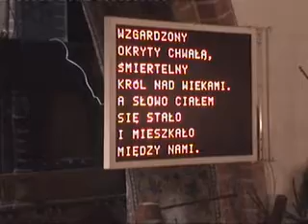Pasterka 2010 Dobra _Parafia św. Klary w Dobrej